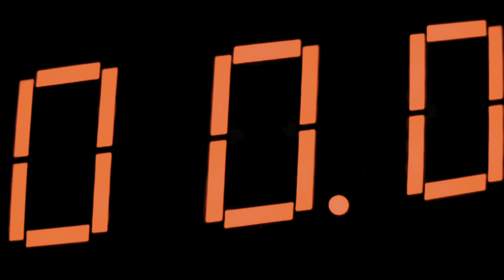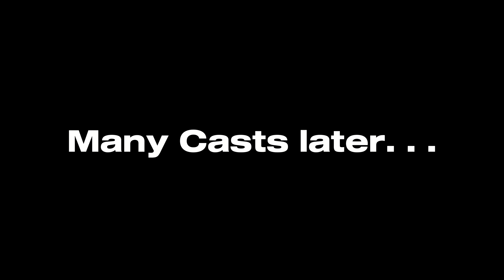Atlantic Bluefin TUNA Catch AND Cook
In this video, after a few months of waiting, me and my dad go Tuna fishing miles out into the Atlantic to try and catch our first Bluefin Tunas.

You will hear helpful tips from Captain Cam on how to fight and cook these amazing fish.

We are jigging for these Tuna on spinning gear so we can truly feel their power.

Outline:

0:00 Intro
0:58 Style of fishing
2:08 Dad hooks up on first Tuna
5:55 Fishing continues
6:21 Poke bowl talk and how to ice Tuna
8:31 Hooking my first Tuna
10:27 Post Tuna fight talk
11:15 Cam’s lost fish stories
12:32 Cam’s fish prep advice
14:44 the last run
15:40 Catch and Cook prep
18:05 Outro

Catch N Cook Details:

For the cooking part I did my own thing using some go Cam’s ideas and it turned out great.

My Bluefin Tuna recipe: (You can use whatever amount you want but some ingredients are more strong such as soy sauce and cilantro if you use a lot)

Ingredients: Olive oil, soy sauce, garlic, salt.pepper.garlics mix, lemon, dried cilantro, fresh cilantro

Marination: ( Only need to marinate for about 10 min)
- use a bowl to marinate
- Cover each steak of tuna with olive oil
- add Soy sauce (about 2 Spoons per 3 small steaks)
-cut a garlic head in half and all cloves in that half
- add dried cilantro (not to much)
-cut a lemon and squeeze out one half into bowl and you can use other half later to put more on if you want
- add salt,pepper,garlic mix if you can find it
- mix and make sure it cover at least half way up the tuna (doesn’t have to be fully submerged in the oil and other ingredients)

Cooking:

- grill on stove
- cook for about three minutes each side (if you drop hood on grill it will cook both sides but still flip. Should be about brown on each side or to your liking)
- When you flip to final side add fresh cilantro (about 1-2 pieces on the side that’s up)
- add a little more of the salt, pepper and garlic mix